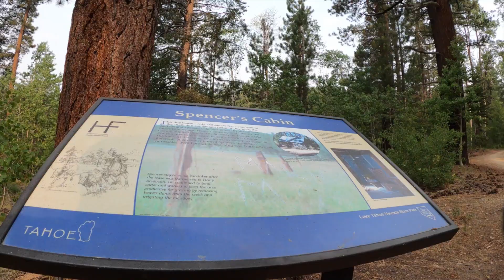Flume Trail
Flume Trail.  We started at Spooner Lake and ended at Tunnel Creek Cafe.